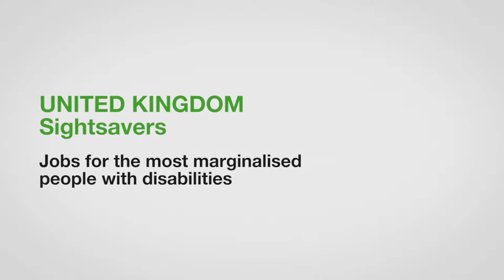ZeroCon17 — Jobs for the most marginalised people with disabilities – UK/Uganda | AWARD Clips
Jobs for the most marginalised people with disabilities — UK/ Uganda

“Connecting the Dots” is a project initiated by Sightsavers, a UK-based NGO, and is implemented by its branch in Uganda. Connecting the Dots provides individually tailored trainings to unemployed young persons with disabilities, enabling them to participate in the open labour market. Of the 324 project beneficiaries from 2014 to 2016, 278 have subsequently found employment.

Jobs for the most marginalised people with disabilities — Innovative Practice 2017